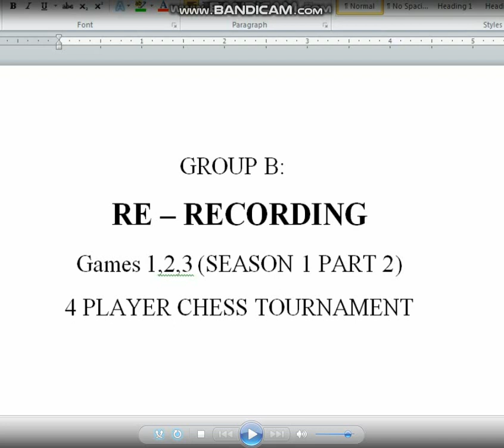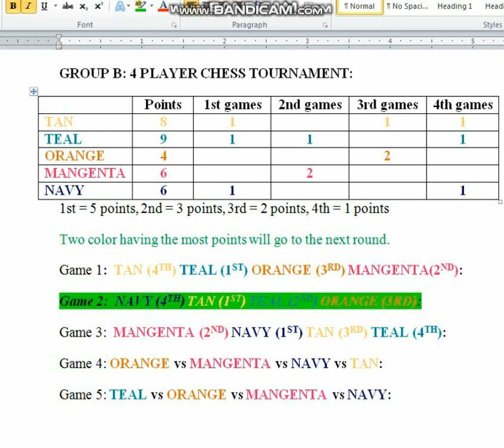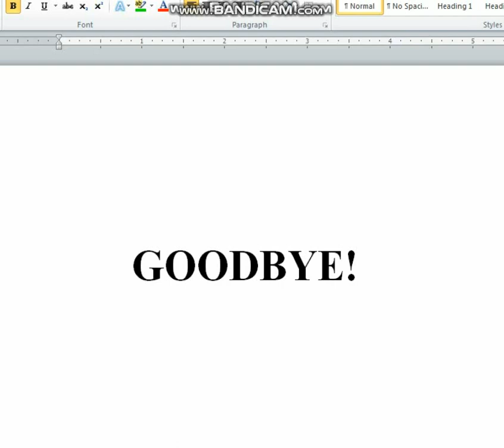4 PLAYER CHESS TOURNAMENT SEASON 1 PART 2 - GROUP B: Re-recording games 1,2,3.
The previous video was so glitched that I deleted it and replaced it by this video. Guess which colors will win, get 2th and get 3th in this tournament.